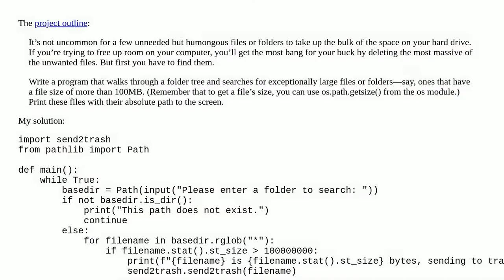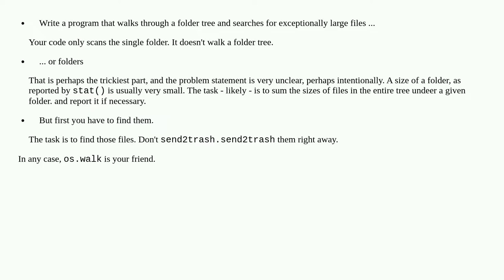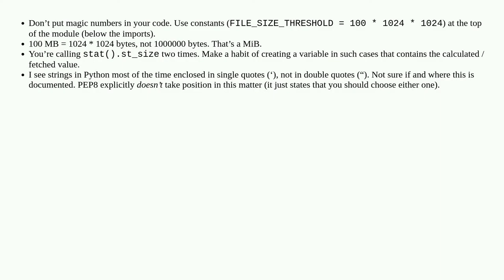Automate the Boring Stuff Chapter 10 - Deleting Unneeded Files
A special thanks goes out to the community